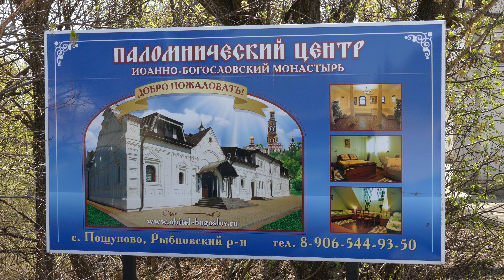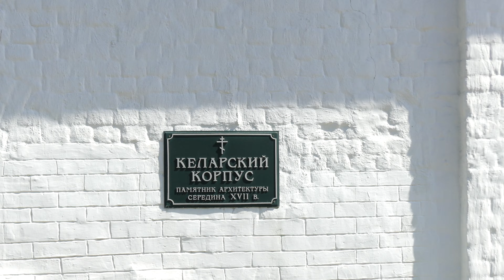Иоанно-Богословский Пощуповский монастырь. Село Пощупово Рыбновского района Рязанской области. 4К.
Иоанно-Богословский монастырь — мужской монастырь Рязанской епархии Русской православной церкви, расположенный на правом берегу Оки, в селе Пощупово Рыбновского района Рязанской области, в 25 километрах к северу от города Рязани. Считается, что обитель возникла в конце XII или начале XIII века и была основана греческими монахами-миссионерами, которые принесли с собой чудотворную икону апостола Иоанна, написанную в VI столетии в Византии мальчиком-сиротой. Образ этот стал главной святыней Богословского монастыря. Монастырь существовал уже в 1237 году, и к этому времени в нем уже находился подаренный рязанским князем чудотворный образ Иоанна Богослова из Константинополя, согласно легенде, защитивший монастырь от разграбления Батыем.
Возрождение монастыря связано с именем Давида Ивановича Хлудова — потомственного почётного гражданина, купца первой гильдии. В 1860 году неподалёку от обители он приобретает загородное имение. Иоанно-Богословский собор полностью реконструируется и в нём устраивается новый иконостас. Иконы для него пишет известный рязанский художник-изограф Николай Васильевич Шумов. Настоятелем обители 22 марта 1865 года назначается иеромонах Виталий (Виноградов). Сам монастырь был преобразован в общежительный. На его средства восстановлены соборы монастыря: Иоанно-Богословский и Успенский, отремонтирована ограда, построена новая 80-метровая колокольня (1901 года), по проекту архитектора И. С. Цеханского). Иеромонах Виталий, ставший игуменом, а затем архимандритом управлял обителью в течение полувека и скончался в 1915 году в возрасте почти 100 лет. Число братии при нём весьма возросло и составило более 100 человек. К 1892 году при монастыре была обустроена школа для крестьянских детей на 50 человек.
В 1930 году насельники монастыря во главе с престарелым настоятелем архимандритом Зосимой (Мусатовым) были арестованы и осуждены к различным срокам ссылки в Казахстан. Сам монастырь был закрыт и упразднён. Накануне закрытия из обители исчез древний чудотворный образ апостола Иоанна Богослова и с того времени местонахождение иконы неизвестно. На территории монастыря находились сначала детская колония, затем склады МВД. В 1988 году Иоанно-Богословский монастырь был возвращён РПЦ. Наместником монастыря стал архимандрит Авель (Македонов). С того времени началось восстановление разрушенной обители.
В 2004 году управление обителью было возложено на преосвященного Иосифа, епископа Шацкого, викария Рязанской епархии, ставшего первым в истории обители настоятелем-архиереем. Летом 2006 года по решению Священного Синода епископ Иосиф был назначен управляющим Иваново-Вознесенской епархией.
В настоящее время настоятелем Свято-Иоанно-Богословского монастыря является управляющий Рязанской епархией, митрополит Марк (Головков).
Сооружения
Иоанно-Богословский собор (1689 г.; 1861 г.)
Успенский собор (1868—1870 гг.)
Колокольня (1901 г.)
Иверская часовня (бывш. Святые ворота, 1658 г.)
Ледник (XVII в.)
Малая колокольня (сер. XVII в.)
Братский корпус (XIX в.)
Новый братский корпус (нач. XXI в.)
Ограда (XVII в.)
Святые ворота (нач. XX в.)
Святой источник
Недалеко от монастыря находится святой источник, известный среди православных как целебный. Рядом с источником находится купель, открытая круглый год для посещения. Также рядом с источником возводится новая пятиглавая часовня.

Настоятели и наместники
Илиодор (Чистяков) (4 мая 1824 — 1825)
Гедеон (Вишневский) (21 июля 1825 — 1827)
Авель (Македонов) (6 мая 1989 — 25 марта 2004), наместник
Иосиф (Македонов) (25 марта 2004 — 8 октября 2006), настоятель
Дионисий (Порубай) (27 декабря 2007 — октябрь 2011), наместник
Игнатий (Румянцев) (октябрь 2011 — 30 декабрь 2012), исполняющим обязанности игумена
Исаакий (Иванов) (с 30 декабрь 2012), исполняющим обязанности игумена.